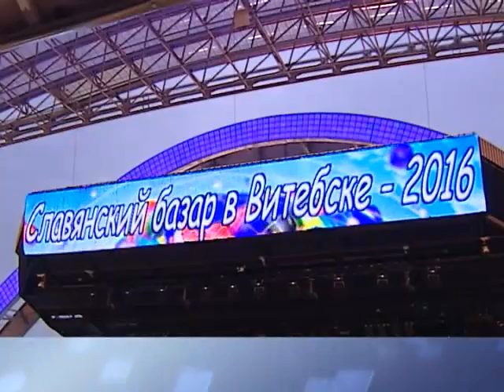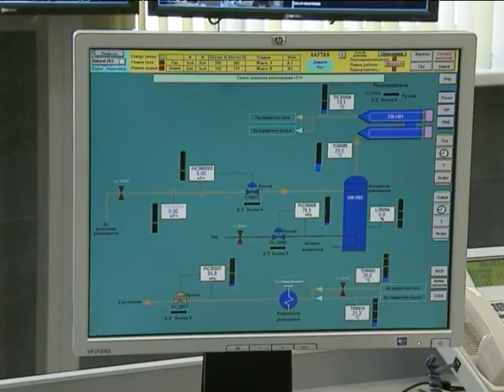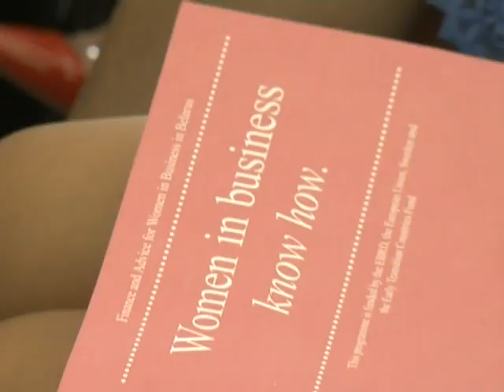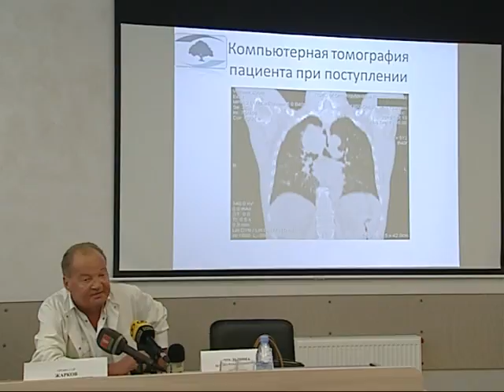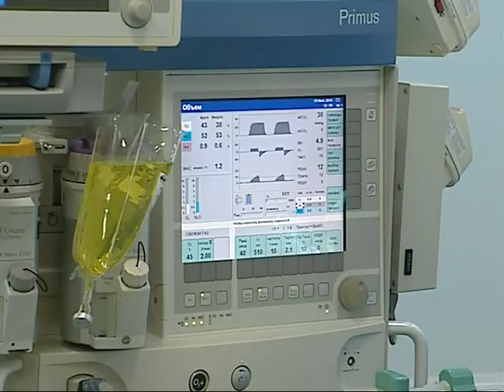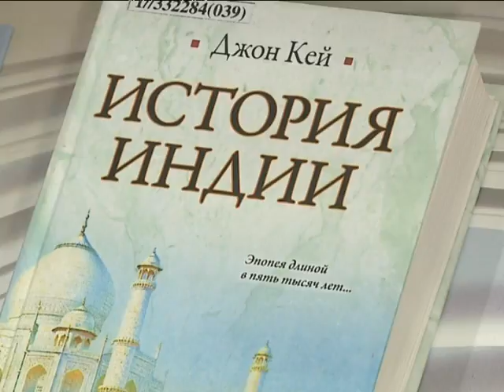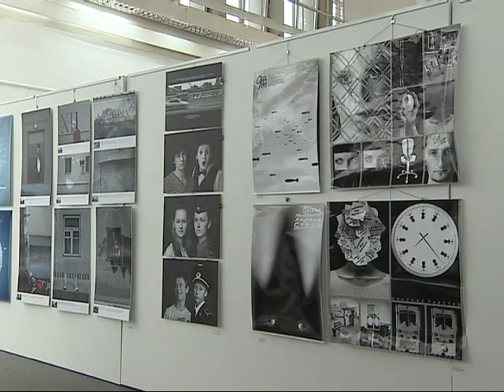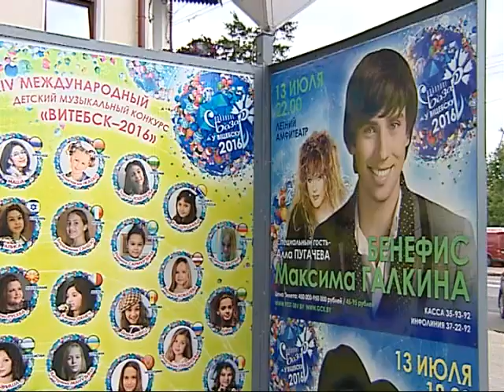Беларусь 24. События недели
Белорусскую делегацию торжественно проводили на летние Олимпийские игры в Рио-де-Жанейро. Квалификационные путёвки в Рио заработали полторы сотни наших спортсменов. Олимпийские игры откроются - 5 августа.

Белорусские хирурги сделали невозможное! Протезирование трахеи с использованием биоклеточных технологий! Разработали методику и провели операцию - специалисты РНПЦ онкологии и радиологии.

Витебск: юбилейный 25-й фестиваль — «Славянский базар» - собрал 5 тысяч участников из 45 стран Евразии, Северной и Южной Америки. Старт празднику по традиции дал лично - Президент Беларуси.